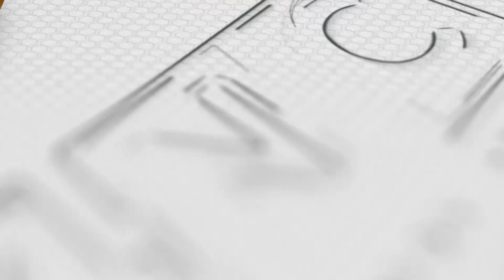Legally Binding: EEZ ng Pilipinas Kinilala ng EU | Kidlat News Update (July 12, 2023 10AM)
Sa patuloy ng pang-hihimasok ng China sa karagatan ng pilipinas,  pinag-tibay ng mga miyembro ng European Union sa pagpabor ng Permanent Court of Arbitration sa karapatan ng bansa sa West Philippine Sea. Sa Joint Statement ng European Union Delegation sa Pilipinas kasama ang labing-anim na bansang miyembro nito iginiit ng grupo na “legally binding” ang inilabas na desisyon noong July 12, 2016.  Nakasaad sa desisyon ang pagbasura sa claims o pag-angkin ng China sa naturang teritoryo gamit ang nine-dash line. Inilabas ang joint statement sa ika-pitong anibersaryo ng pagkilala ng International Tribunal sa exclusive economic zone (EEZ) ng Pilipinas. Ang naturang desisyon ay hindi kinikilala ng China at patuloy ang pag-gigiit na pag-aari ng kanilang bansa ang naturang karagatan.

Ngayon Na!